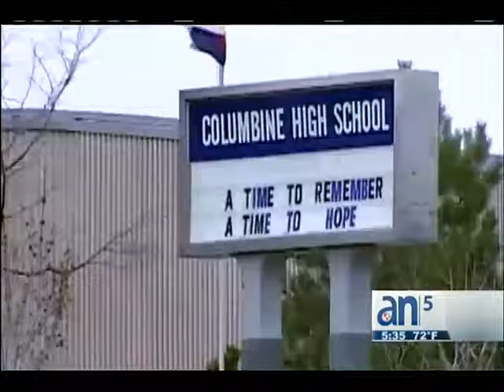Detalles sobre tiroteo en Colorado - América TeVé